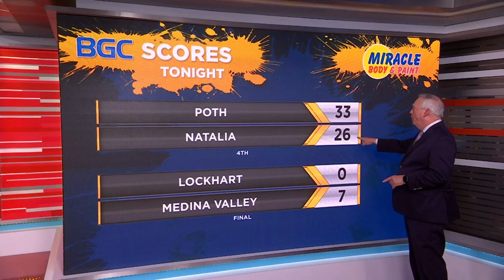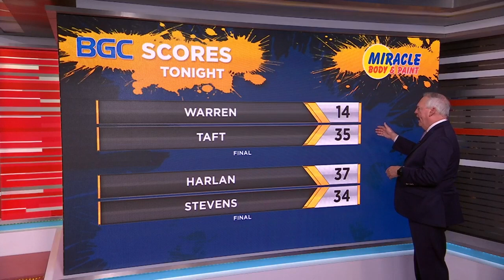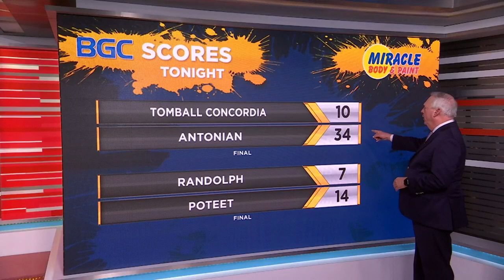BGC Friday Night Highlights — Week 11 Pt. 1